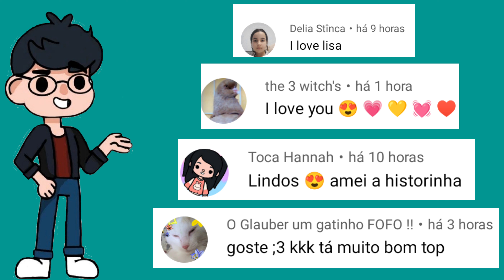The Winx Club VS My Little Pony in Toca life world | Toca Boca | Toca Potter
My Little Pony vs The Winx Club in Toca Life world